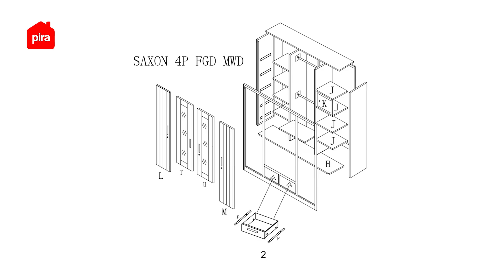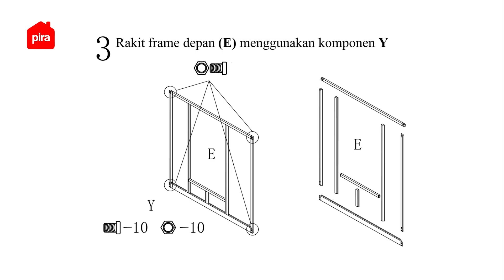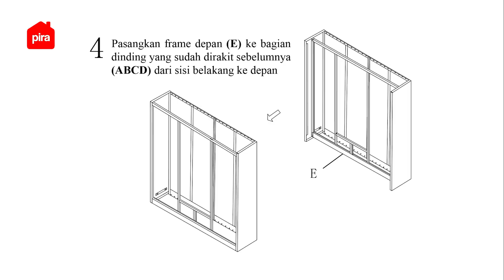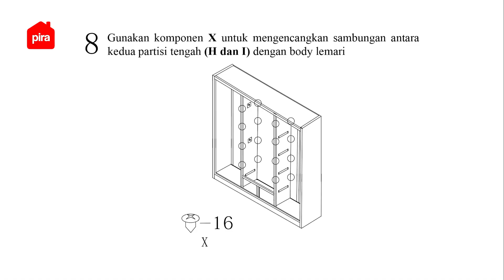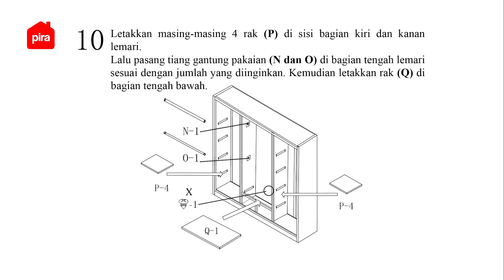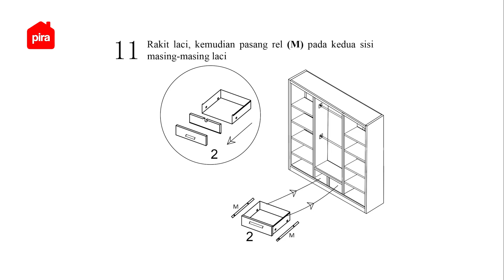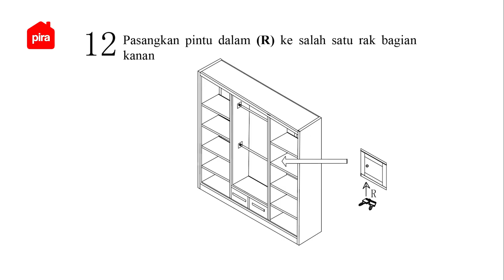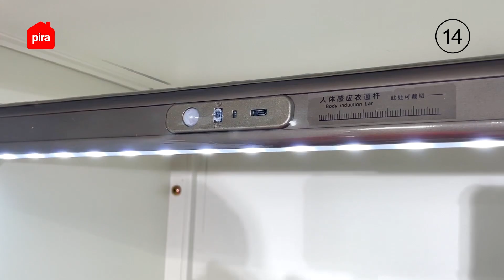Tutorial Perakitan PIRA BAVARIAN - SAXON 4P FGD MWD Lemari Pakaian Besi 4 Pintu dengan Laci dan LED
Yuk cek video perakitan lemari SAXON 40 FGD MWD yang dianjurkan dan sesuai langkah-langkah yang dilampirkan di buku petunjuk berikut ini! 🤩

Lemari besi dengan 4 pintu yang pasti bisa muat banyak koleksi bajumu. Terdapat space untuk gantung baju dan baju yang udah dilipat. Lemari ini dilengkapi dengan lampu didalamnya yang otomatis nyala saat dibuka. Karena bahannya besi pastinya awet nih~ Punya model yang estetik yang pasti cakep untuk interior rumah kamu! Yuk checkout sekarang🤗